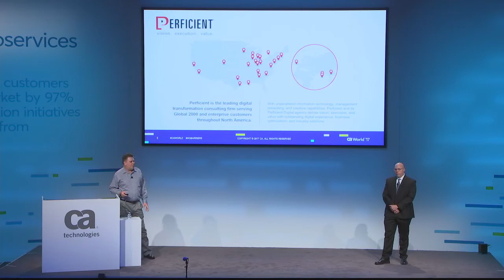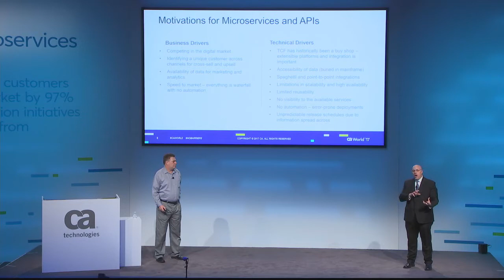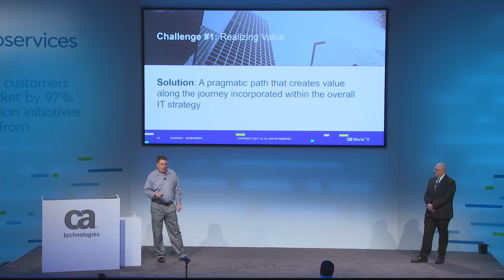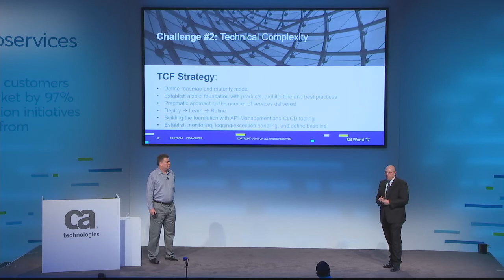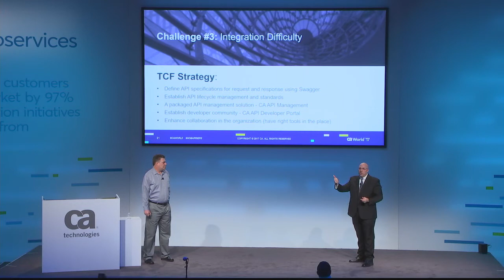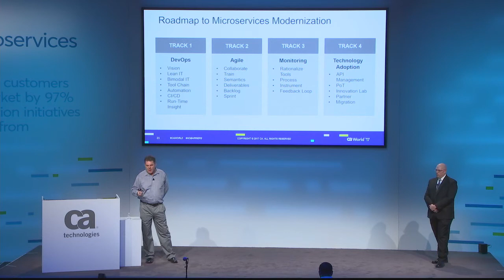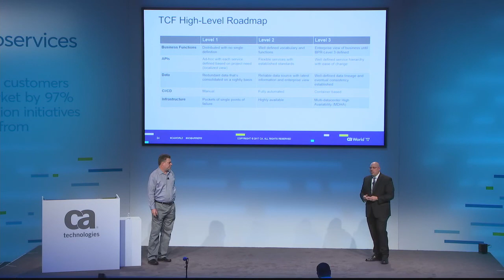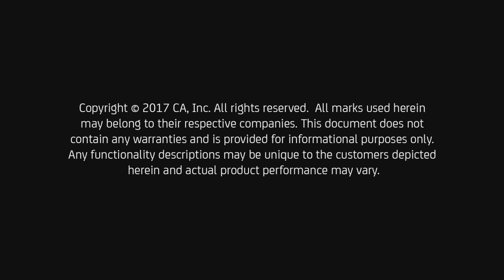CA API Management Enables TCF Bank's Digital Transformation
CA World '17 Session DO1T13S Wednesday 11:30am

Eric Roch
Principal, IT Modernization
Perficient

Jon Genda
VP Enterprise Integration COE
TCF Bank
DO1T13S